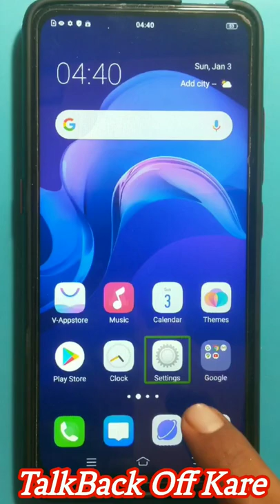Vivo V15 Pro TalkBack Problem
How To Double Tap Click Problem